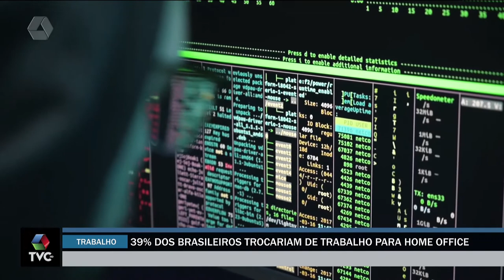Mesmo depois da pandemia 39% dos brasileiros trocariam de trabalho para home office